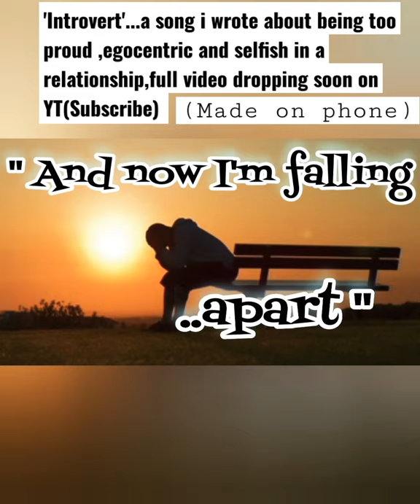Introvert - James C David (lyric video)short version